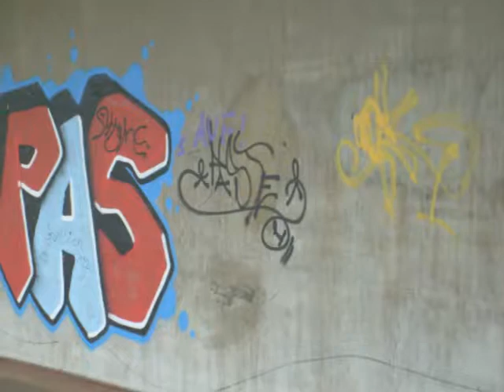Trentemoller - Miss You - Trentemoller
Pictures from Wien/Vienna